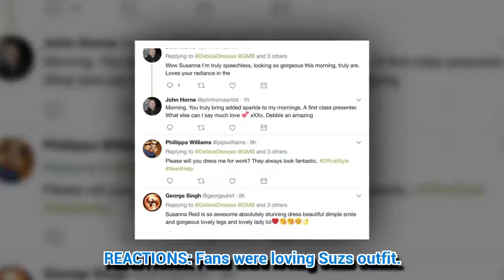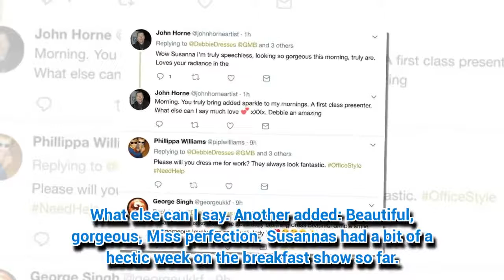Susanna Reid squeezes ageless curves into dress too hot for daytime TV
SUSANNA Reid is back once again with her sizzling outfits.